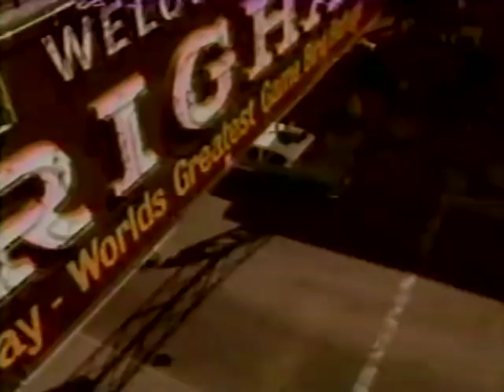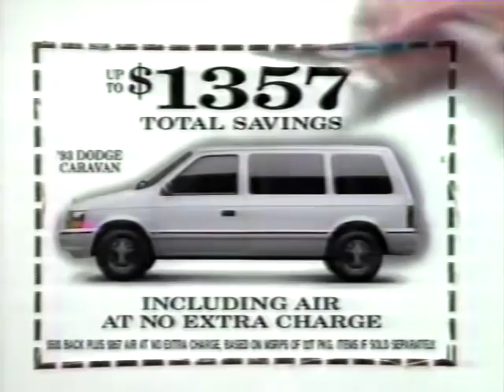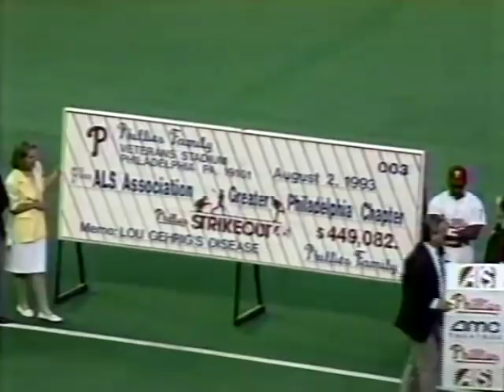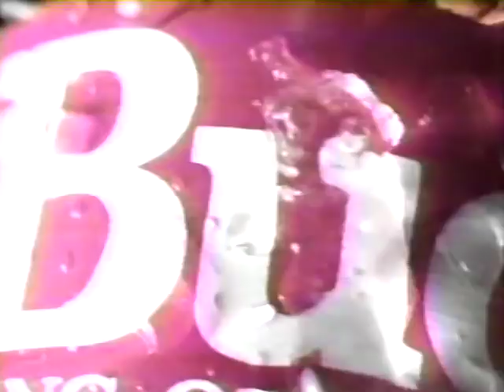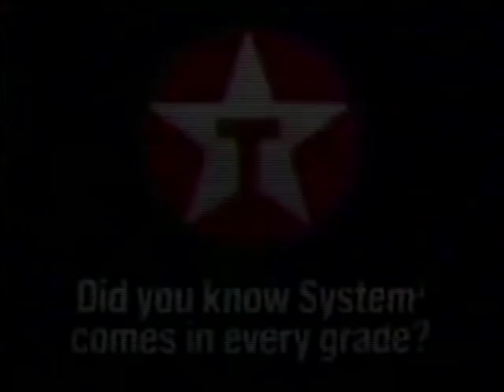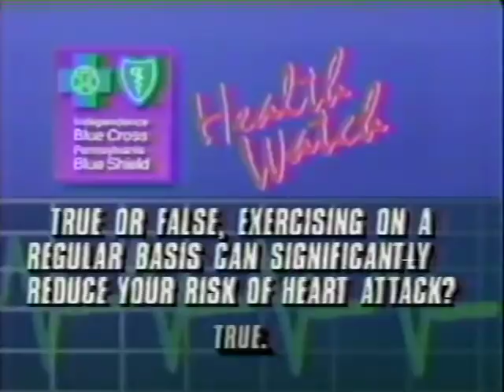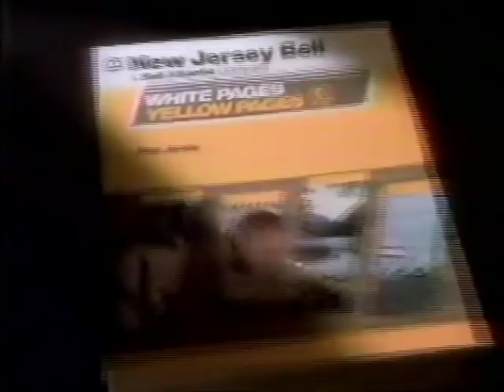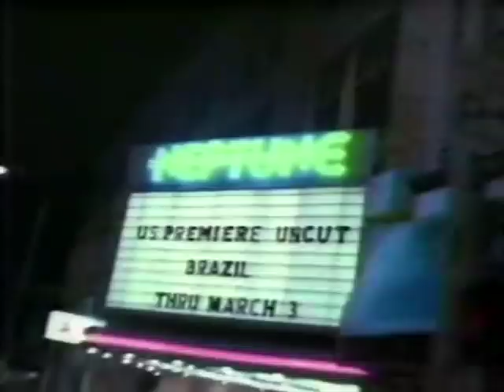August 10th, 1993 - Expos vs Phillies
Thanks TKnight!